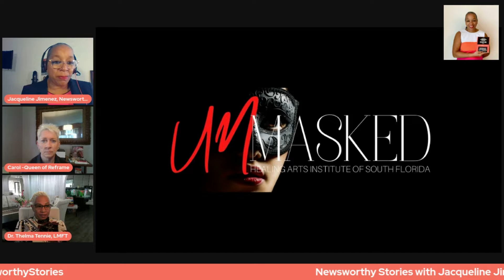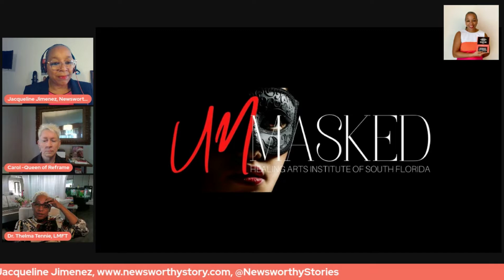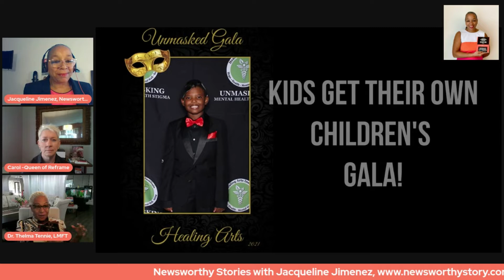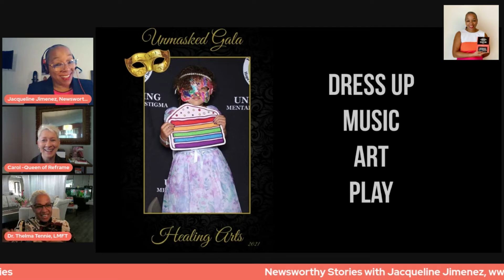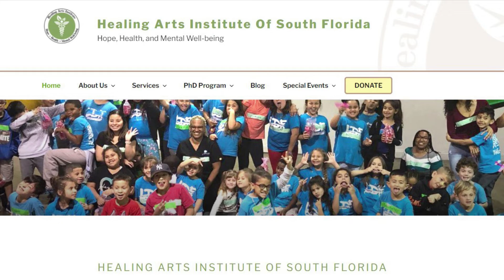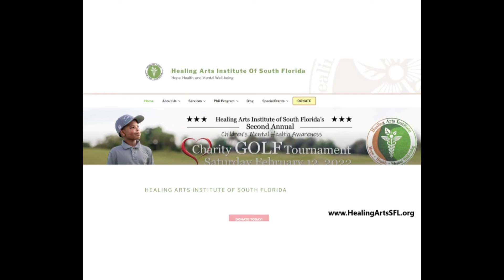How a Masquerade is helping to REFRAME the circumstances in your life! How to be a part of it!